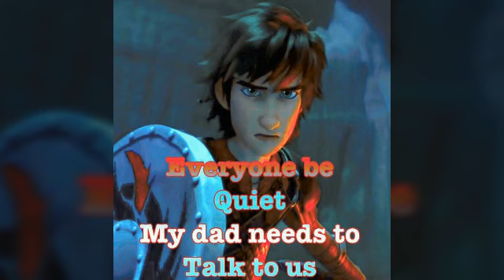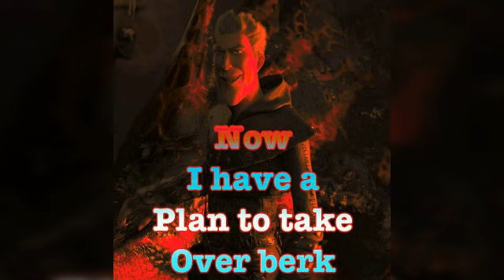Godzilla And Astrid A Love Story Part 3